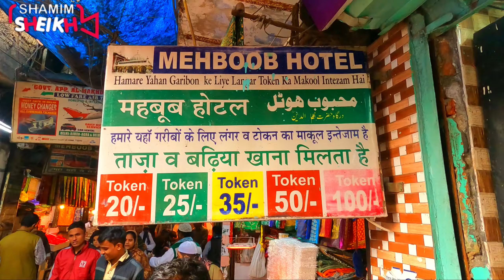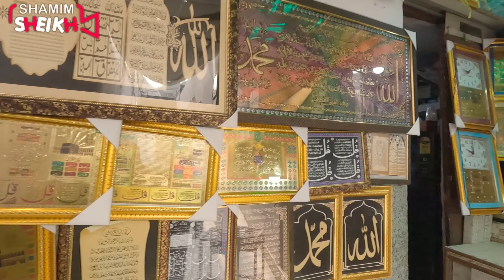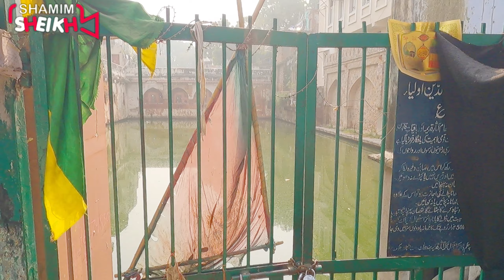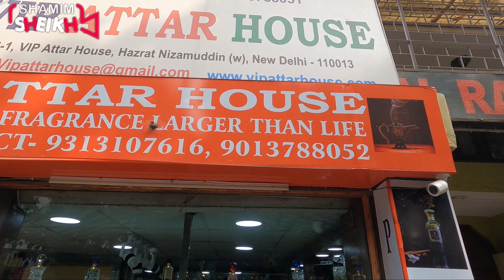Hazrat Nizamuddin Aulia Dargah | হযরত নিজামউদ্দিন আউলিয়া দরগাহ VLOG#5 bangladeshi in india vlog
bangladeshi in india vlog
bangladeshi in india travel
bangladeshi in delhi
bangladeshi in delhi vlog
দিল্লি ভ্লগে বাংলাদেশি